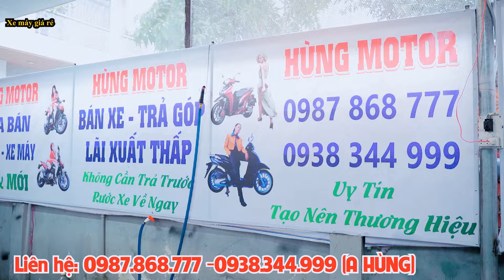HÙNG HỒNG THANH LÝ PHÁ GIÁ MOTOR XSR 155 REBEL 300 GSX150 CB150R R15V3 SH MODE SH 160 FUTURE DREAM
HÙNG HỒNG THANH LÝ PHÁ GIÁ MOTOR XSR 155 REBEL 300 GSX150 CB150R R15V3 SH MODE SH 160 FUTURE DREAM  1 TRIỆU
EXCITER 150
Mxking 150